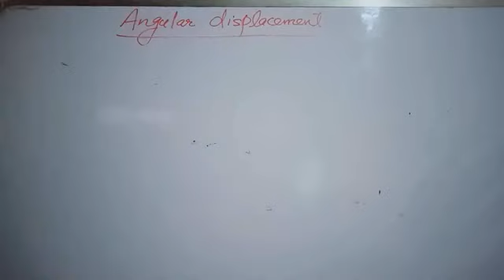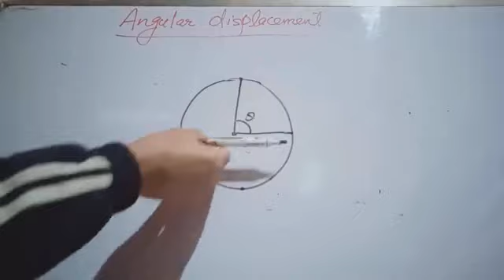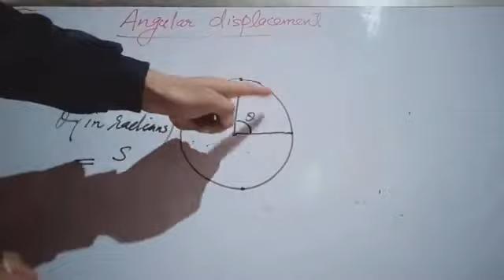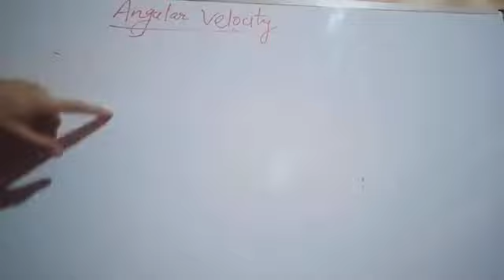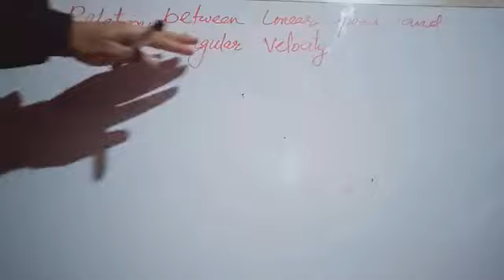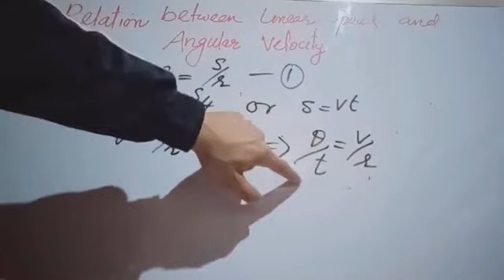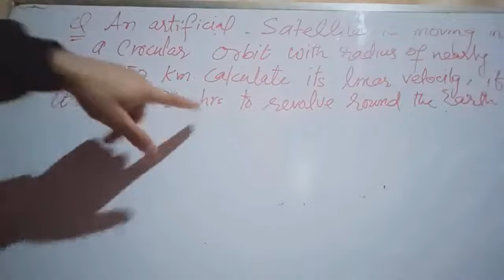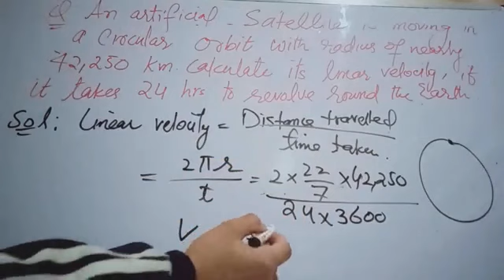L-10 || Angular displacement and Angular velocity class 9th || by Mr Siraj sir